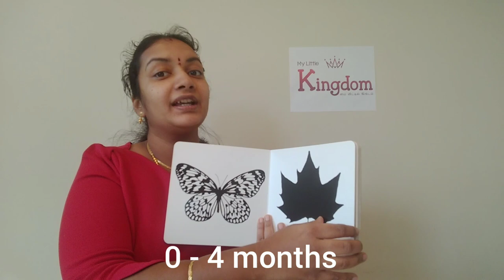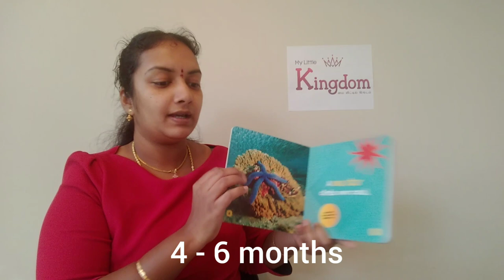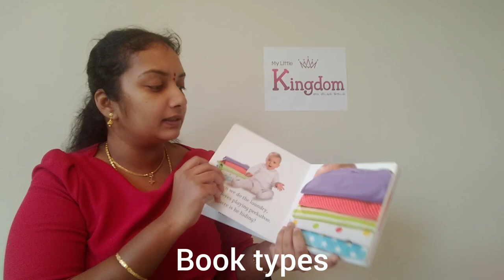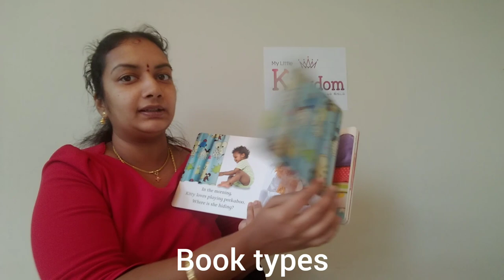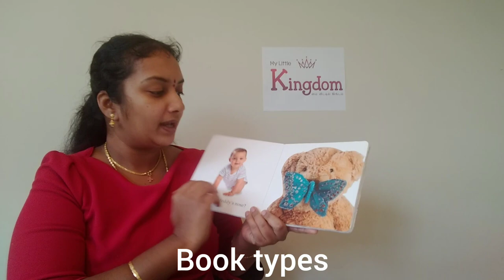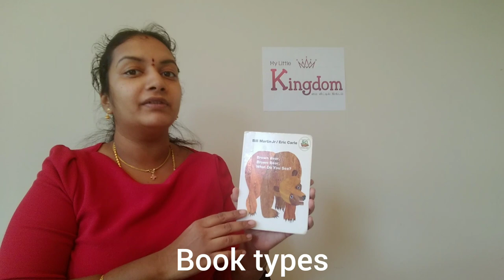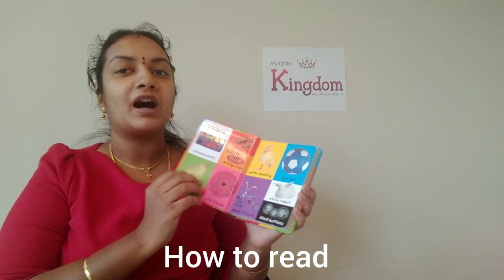ஒரு வயதுக்குட்பட்ட குழந்தைகளுடன் புத்தகங்கள் படிப்பது எப்படி? (How to read books with infants?)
In this video I explained What to read, When to read and How to read to infants.